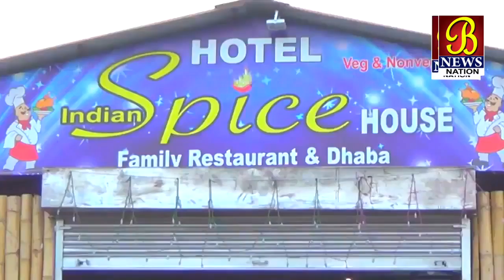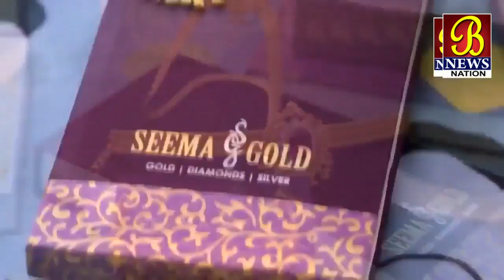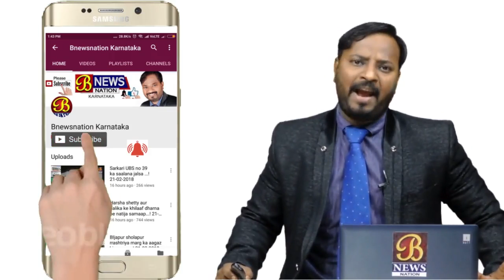MMC Ki Orse Shahidoko Salami....! Bijapur News 16-02-2019